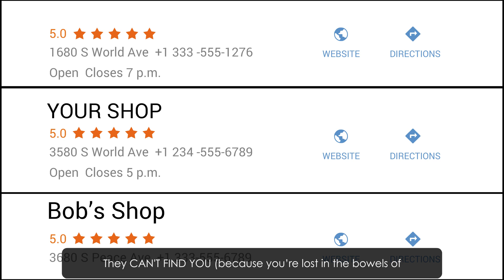How to Dominate Local Search Results